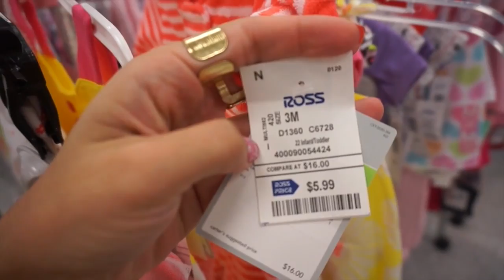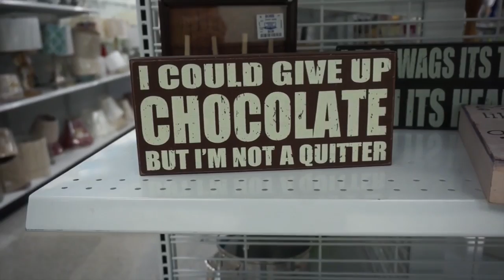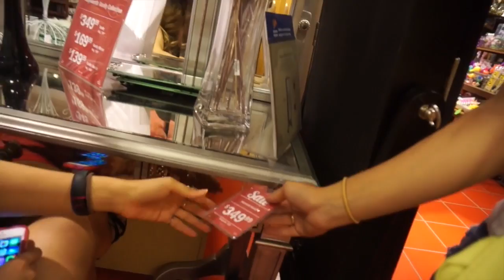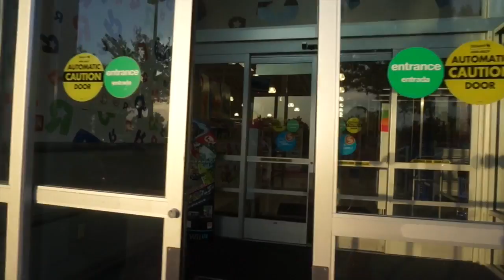GASTANDO EM ORLANDO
Bijoux by Geo - Colecao Bem Patricinha:  Use o codigo PATRICINHA para desconto!